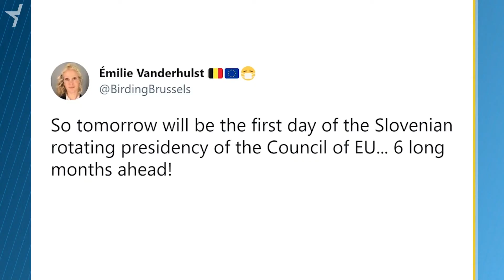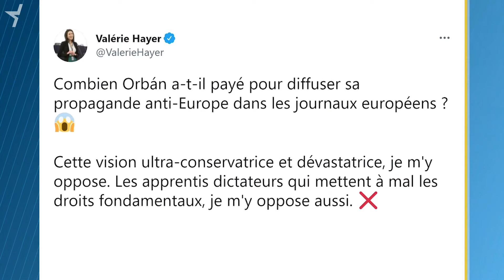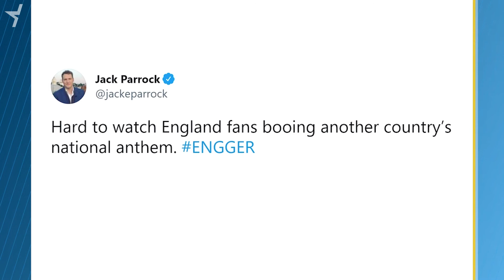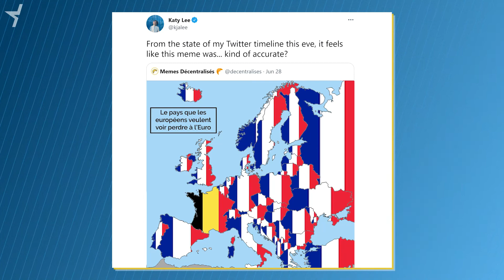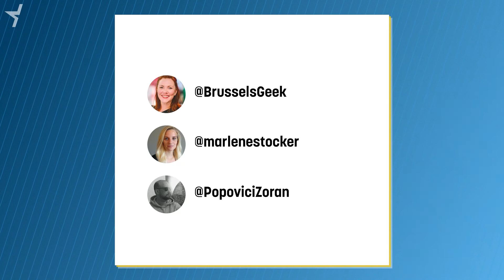Slovenian Presidency, Hungarian Ad, Football Euphoria (Tweets of the Week: S4 E39)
Slovenian presidency could be a free-for-all, Viktor Orban still has some gall, and we all still very excited about football.